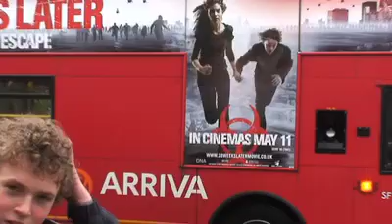Dexter 07 pt 1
Every year I make a film of highlights enjoyed with my son Dexter.  This was 2007.